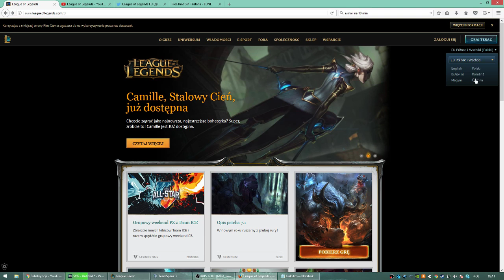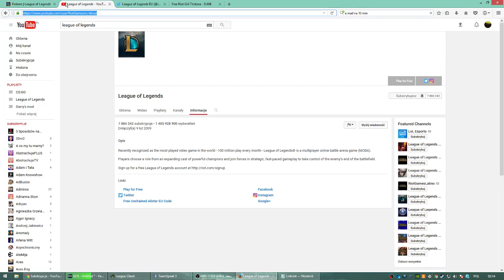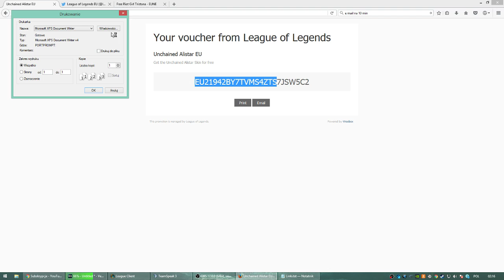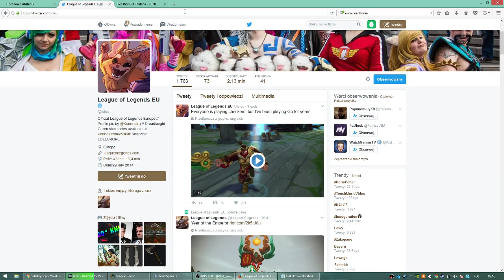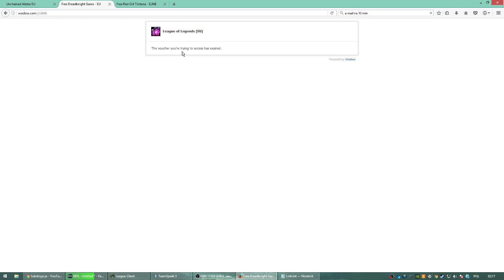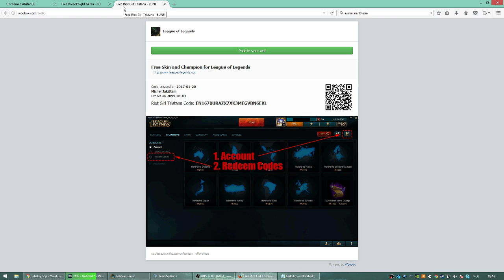Poradniki LoL #1 | Od zera do challengera? Rejestracja, 3 darmowe postacie oraz skiny do nich.